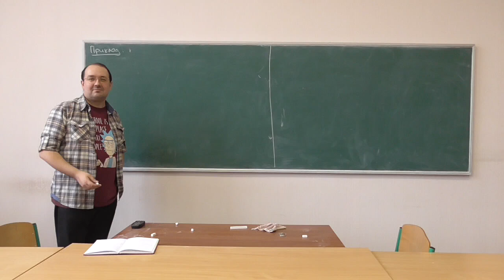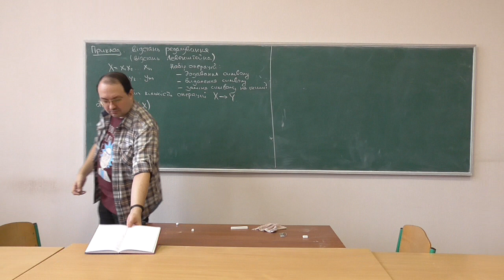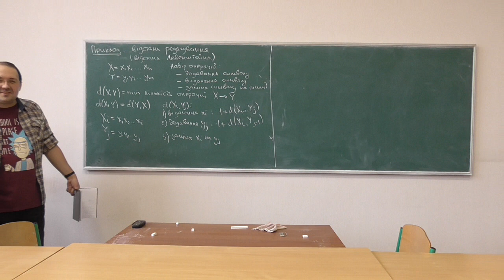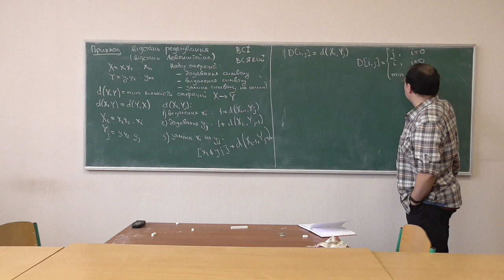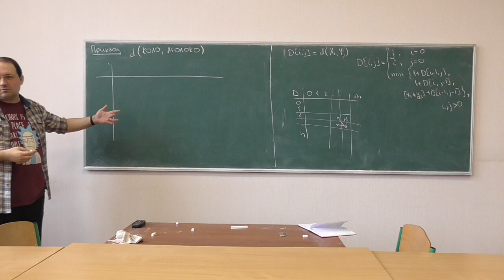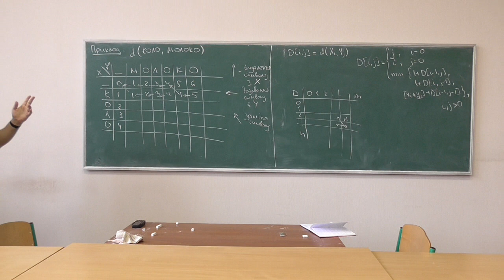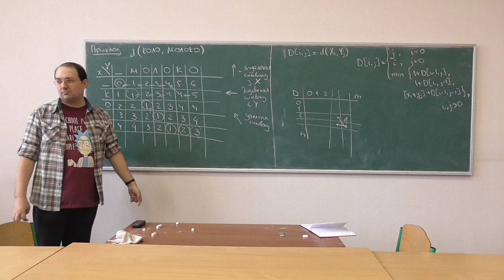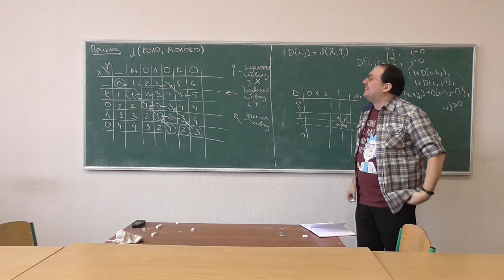Основи аналізу алгоритмів, лекція 12-4: обчислення відстані редагування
Розглянуто такі питання:
-- означення відстані редагування (відстані Левенштейна), трохи про властивості;
-- побудова рекурентного співвідношення для обчислення відстані редагування, побудова алгоритму обчислення на основі динамічного програмування;
-- приклад обчислення.